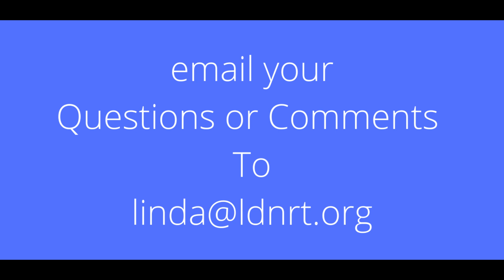Dr Yusuf (YP) Saleeby gives an update on COVID, Long COVID and LDN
Dr Yusuf (YP) Saleeby gives an update on COVID, Long COVID and Low Dose Naltrexone (LDN)